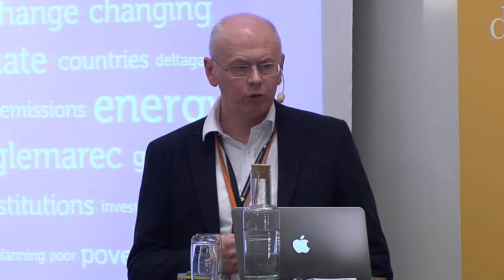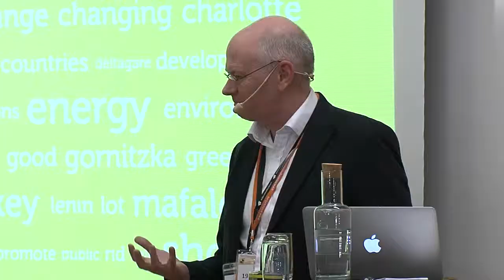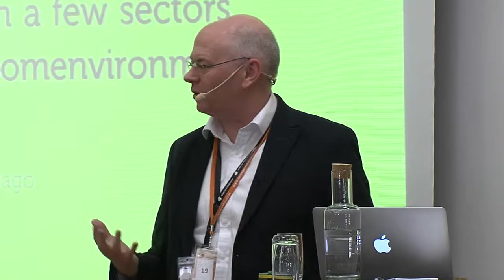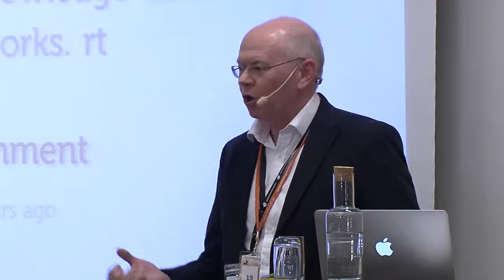ReCom: Aid and Our Changing Environment 23/24 - Tony Addison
Closing remarks
Tony Addison, UNU-WIDER